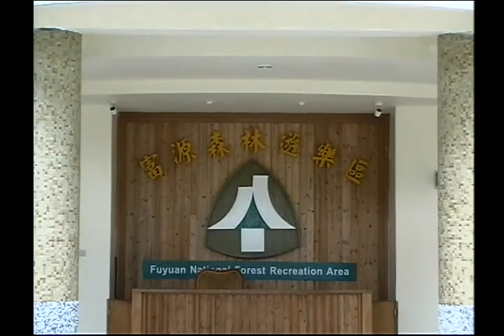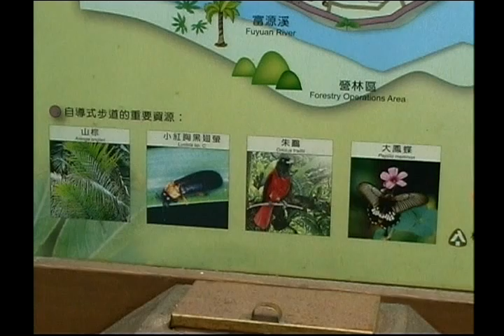林木風情之旅3